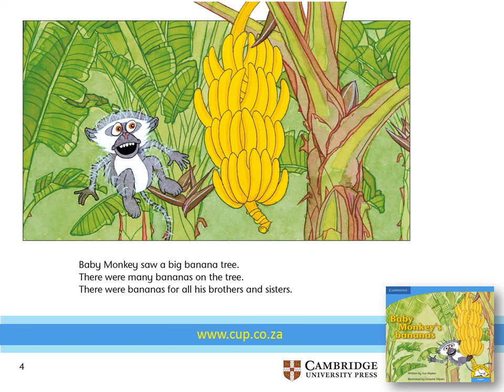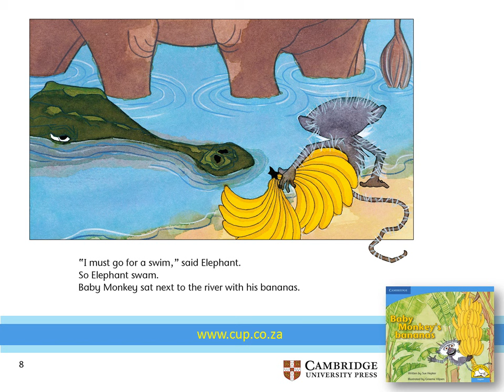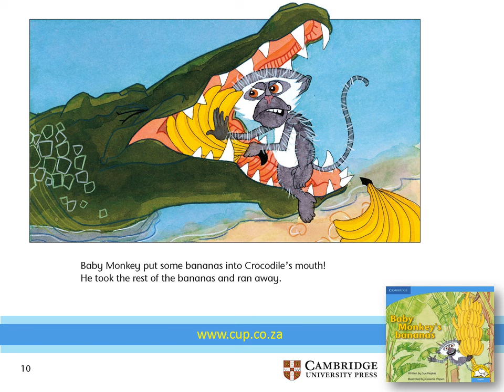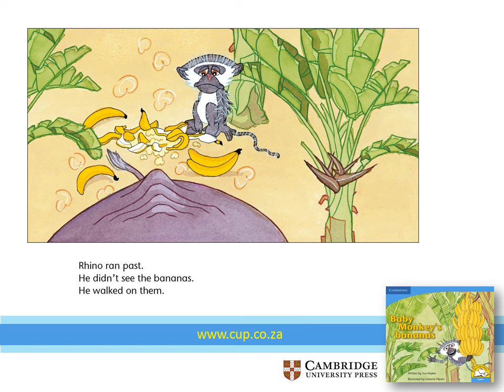Baby Monkeys Bananas The Little Library Cambridge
This story is written by Sue Hepker, and forms part of the popular Little Library Numeracy series published by Cambridge University Press in all eleven official languages of South Africa.

The story: Baby Monkey loves bananas. When he finds a huge bunch he decides to share it with his brothers and sisters but getting the bunch home proves more difficult than he thinks. On the way he is made to first give away half, then he loses half of what is left and half again of the remainder.

The main Mathematics links in this story are sharing and dividing. The story can be used to introduce the principle of fractions without using the word 'fraction', but still making sure the concept is clearly understood.

to learn more about the Little Library Numeracy, Life Skills and Literacy Kits for ages 5 to 9.